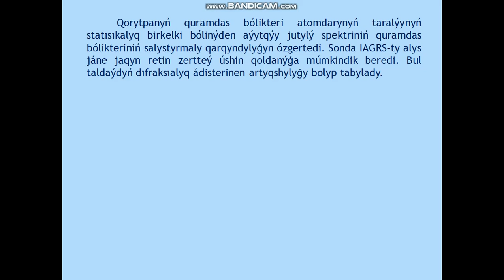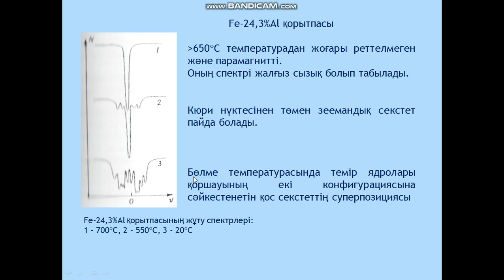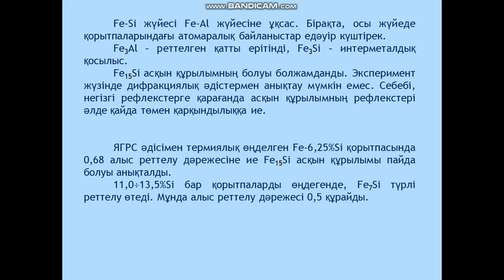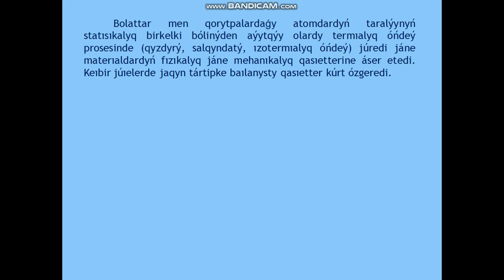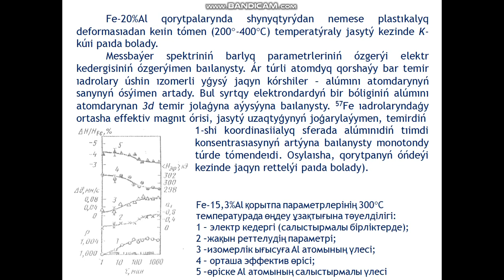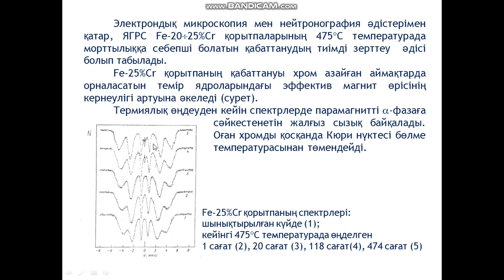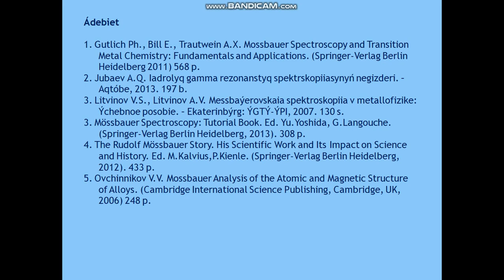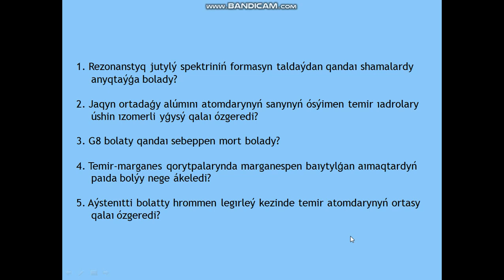Jubaev AQ Qatty dene fizikasynda Messbayer effektisin qoldany 4 leksiia